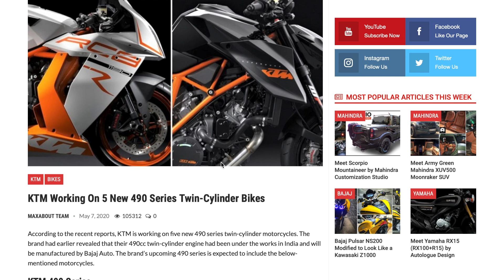O co chodzi z KTM 890 Adventure R?